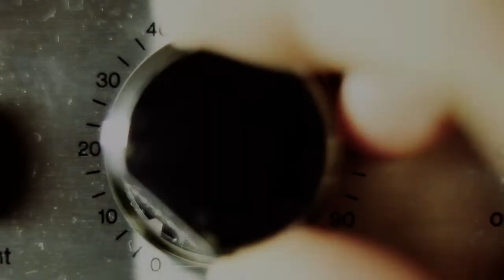Helden Trailer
The trailer for RHMS & Stella Schola's first in-house play.